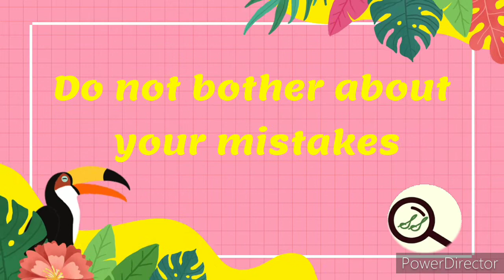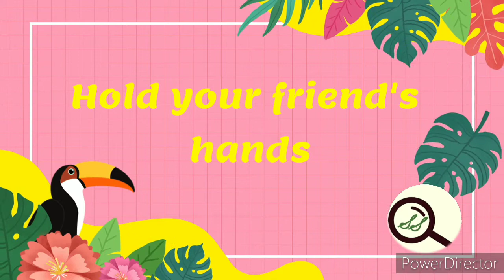IMPERATIVE SENTENCES INSIDE THE CLASS ROOM PART-2